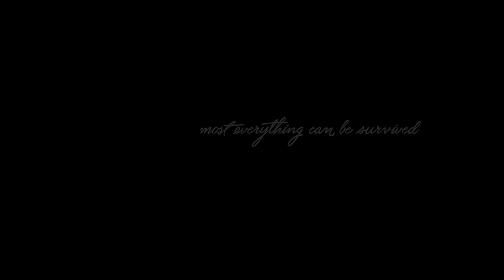Jackson & April | Saturn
DO NOT USE HEADPHONES OR EARPHONES

For starter: Sarah and Jesse's performance and chemistry is just beyond magical. If it weren't for them- I think I would just give up on Japril, but since they put such a heart into their characters I won't. Japril is ENDGAME and that's it.

The video wasn't as good as it was in my head. the transitions failed me and so did the volume and background sound... but for me this is as good as I get- I'm not thrilled with the outcome but I don't hate it. I think it summons up their journey from 8x21 to 12x04. I hopefully someone out there will understand the messages of this video.
feedback is very welcomed.

Ellen den här videon är tillägnad till dig. Du har ALLTID funnits där för mig, genom allt, och du kommer ALLTID att vara min allra bästa vän! Jag har tappat räkningen på hur många gånger du hjälp mig att ta steget över tröskeln- du är den dästaste vännen någon människa någonsin kan önska sig. Älskar dig Ellen- här har du. En tidig eller väldigt sen födelsedags present. Vi ses på Halloween- längtar så jävla mycket, glöm aldrig hur underbar du är.

Fandom: Grey's Anatomy
Couple/Ship: Jackson & April a.k.a Japril
Coloring: Mine
Program: Final Cut Pro X 10.2.7
Hours: 24
Songs  the first one: Sleeping at Last - Saturn 2nd: My Escape - Ravenscode